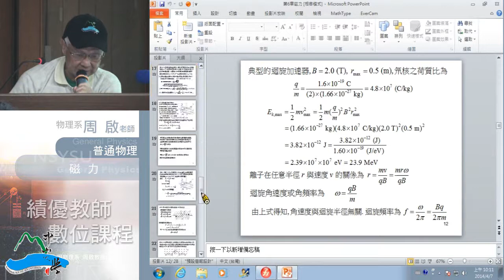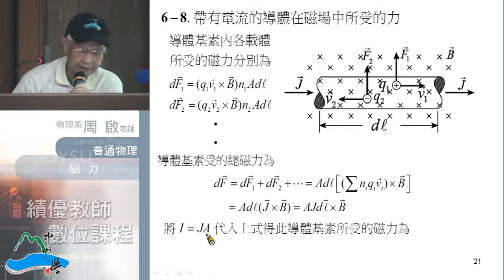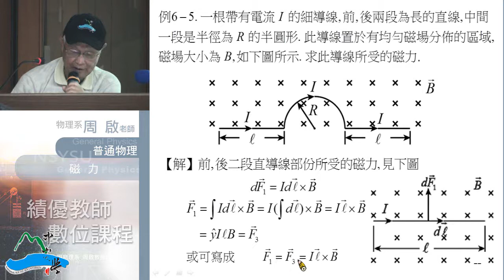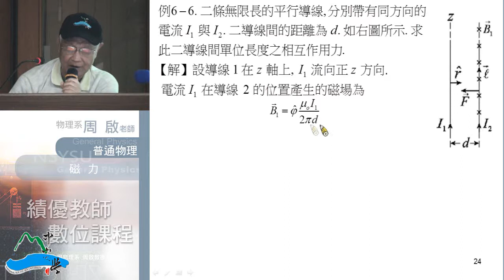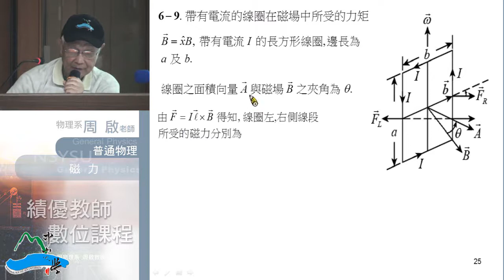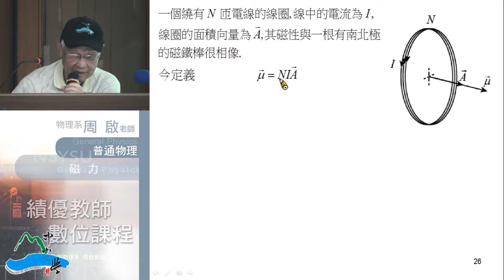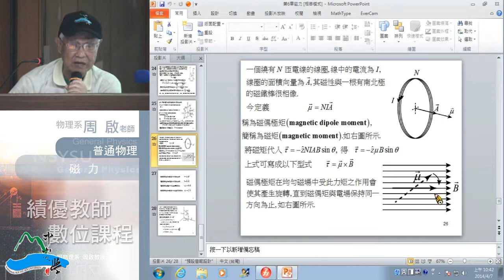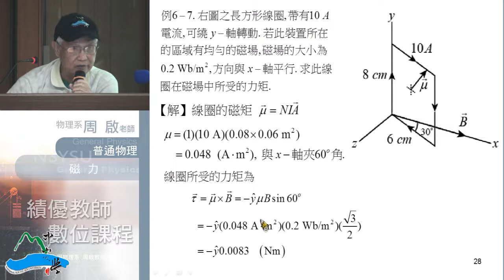普通物理102 2014 0407 01